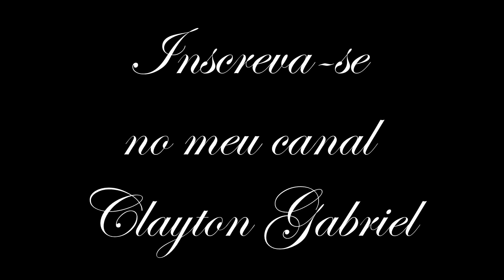Clayton Gabriel a voz Romântica do Brasil música alto preço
CANTOR E COMPOSITOR CLAYTON GABRIEL
CONFIRA SERTANEJO GOSPEL..CONTATOS COM O CANTOR;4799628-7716